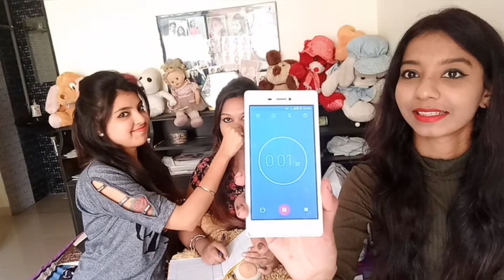Breath Holding Challenge | Challenge Video | Life with Bffs | #10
So this was a fun Challenge Video
for watching more such videos comment your suggestions below

Hi Guys we are Besties with One Life..

& Comment your suggestions if any.
Take care
Love peace and Shukran 😍